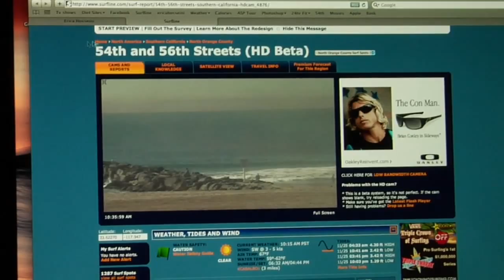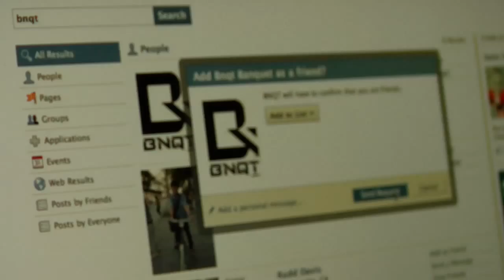Day in the Life - Erica Hosseini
BNQT met up with pro surfer Erica Hosseini to see how she spends a typical day in her hometown of Newport Beach, CA. Erica is a true renaissance girl - a pro surfer / model / hostess who is in the process of qualifying for the WCT.